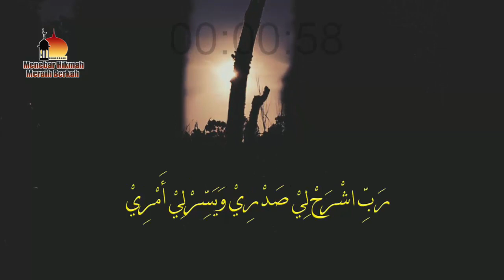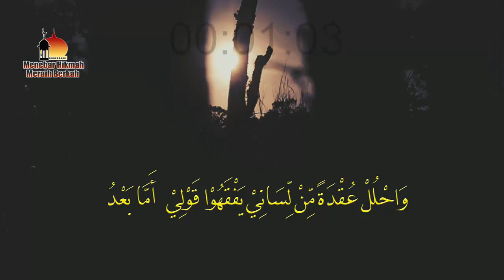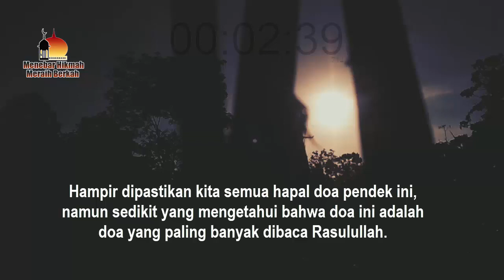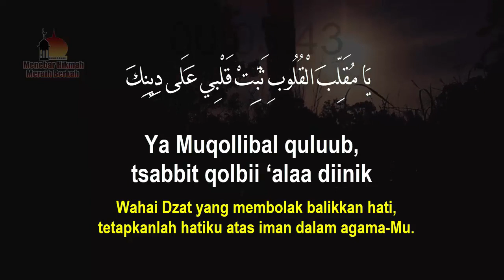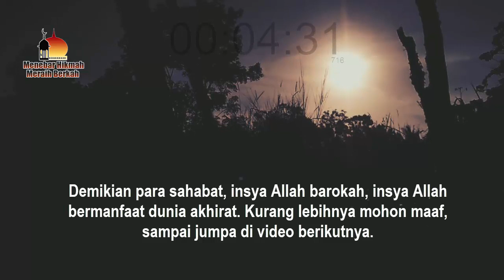HABIS SHOLAT JANGAN TINGGALKAN DOA PENDEK INI, PALING BANYAK DIBACA RASULULLAH